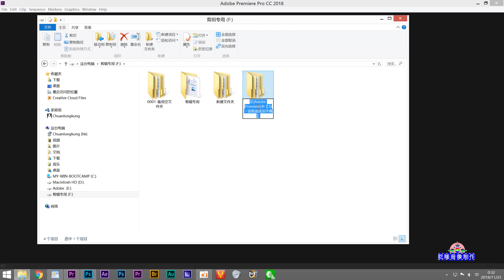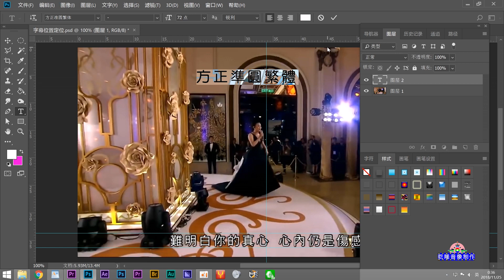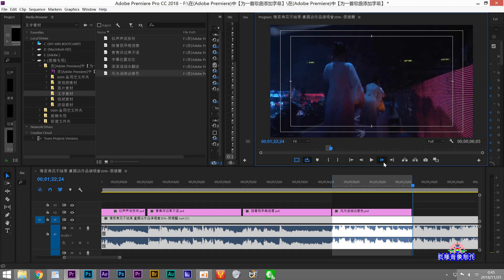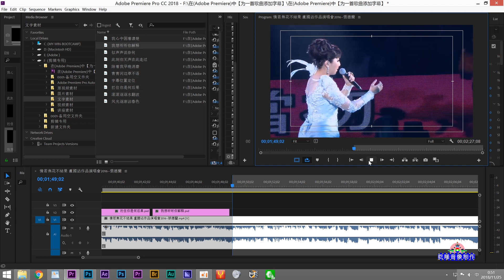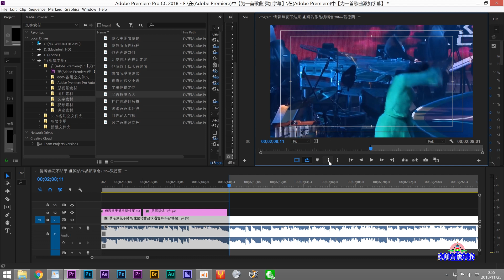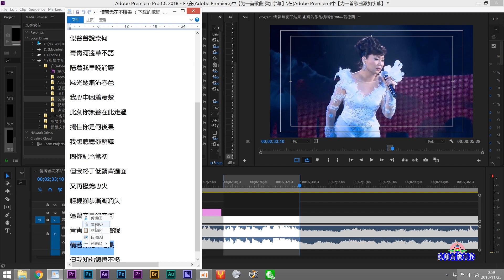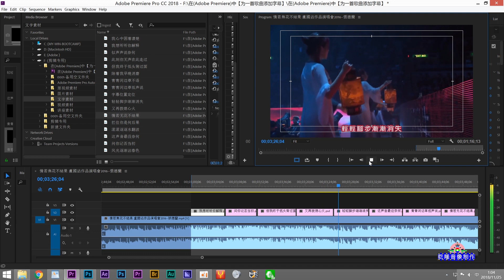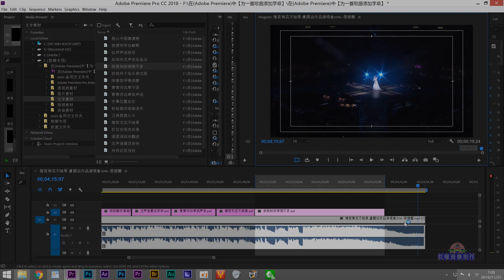在Adobe Premiere中【为一首歌曲添加字幕】